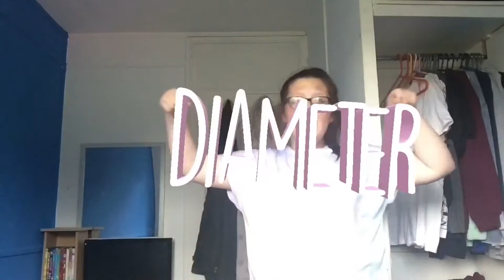Circle song😏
Hey this is avery uploading for Megan✨ Happy 4th of July✨ I gtg bye✨